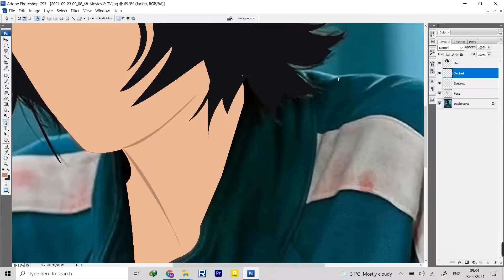Kang Sae Byeok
Pic to Digital Art